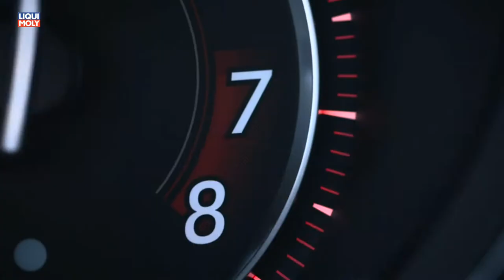Onlinemotor Jaguar F Typ SVR Racetrack